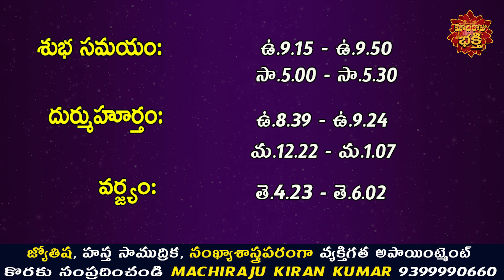రేపు డిసెంబర్ 10వ తేదీ 12 రాశుల వారు ఇలా చేస్తే లక్ష్మీ కటాక్షం కలుగుతుంది | Machiraju Kiran Kumar